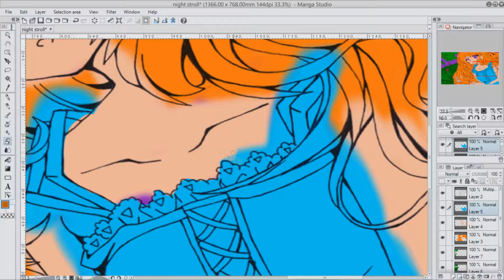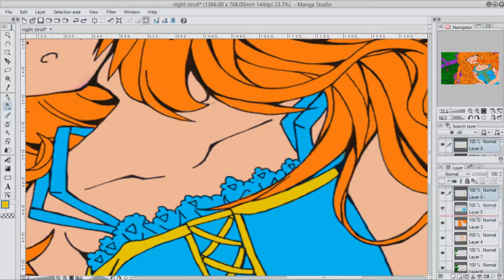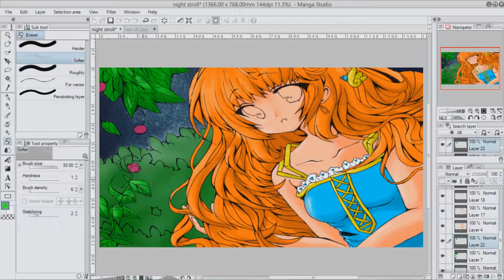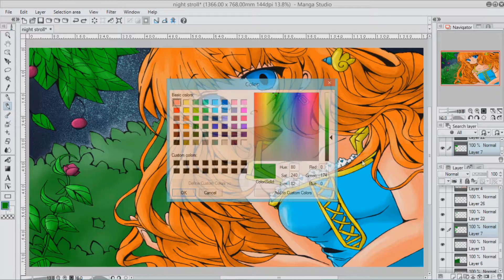Speed Painting: Night Stroll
Took a while for me to be able to upload this, hope you guys enjoy. This took me longer than usual to do(10hours). XD